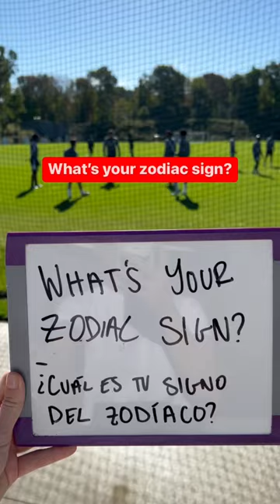Finding the teams BIG THREE.